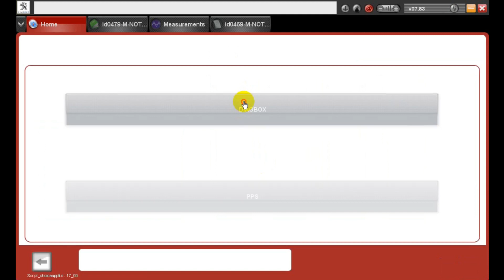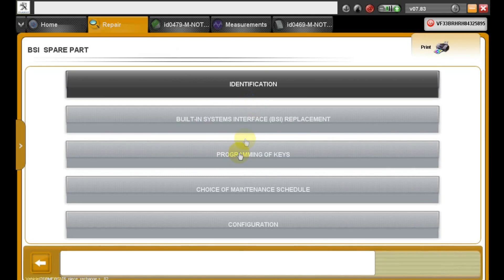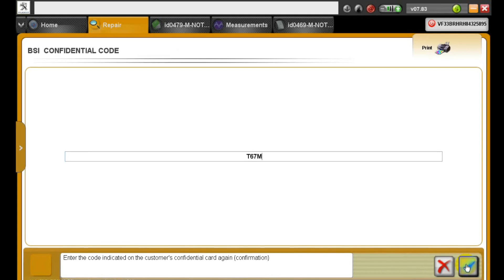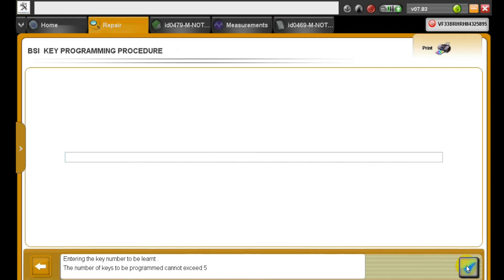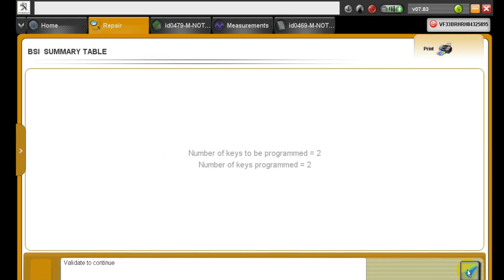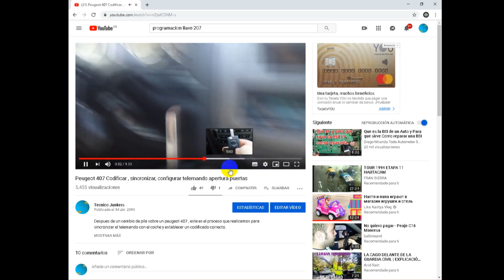Peugeot 307 :codificar llave peugeot con diagbox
Veremos como codificar una llave para un Peugeot 307
Cambio de espadin